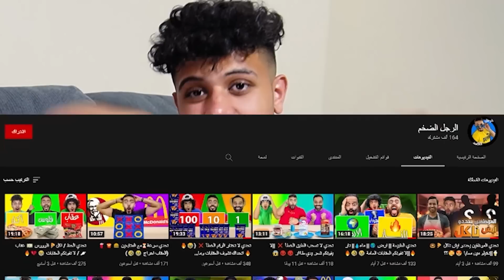لا يفوتكم تحدي FIFA22🔥الهلال ضد باريس||وسوينا سحب على $💵💰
شروط السحب 💲💵

1-صور صفحة القناة
2-فعل جرس التنبيهات
3-ارسل الصورة على سناب

للدعاية والاعلان

وانشرو المقطع في كل مكااااااااااان ✅

وهذا التيك توك 😻😻